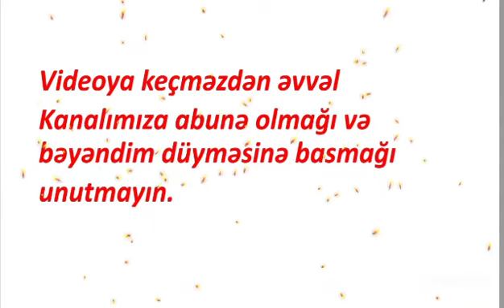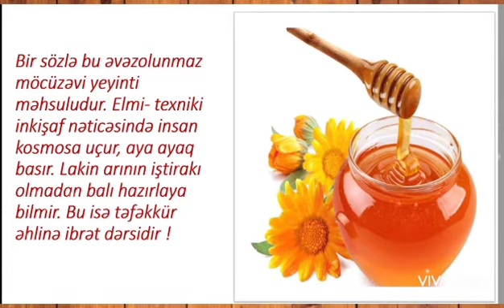BALIN FAYDALARI - Şok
Allahın bizə bəxş etdiyi ən möcüzəli nemət - Bal haqqında.